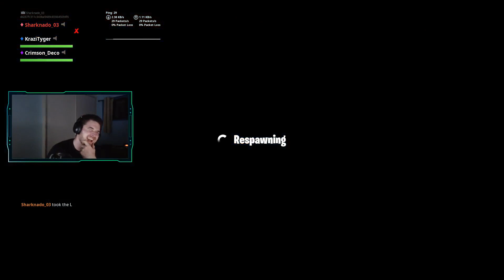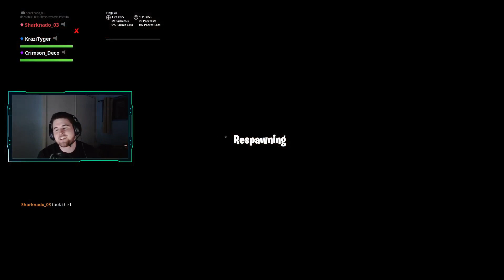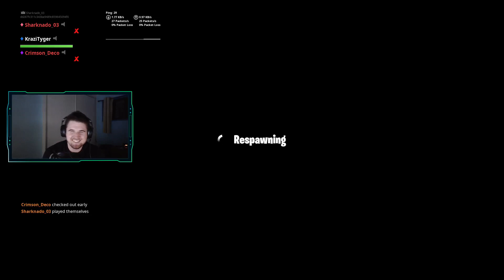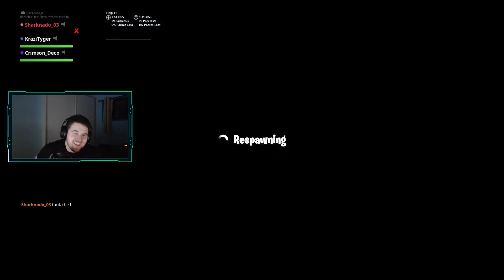Cizzorz FUN RUN | WORLD RECORD RUN!?! | Fortnite Creative | SharknadoTV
Cizzorz has come out with another creative map. Apparently, this is a fun run... Seemed harder then the death runs :/ Anyway here is my attempt with the squad as we probably set the record for the slowest run...

Hope you enjoyed the video :) And as always let me know what videos you guys would like to see and also I would love some feedback so that I can keep improving my videos.